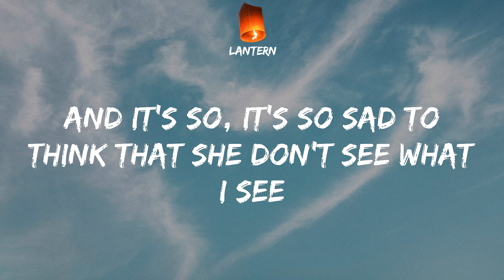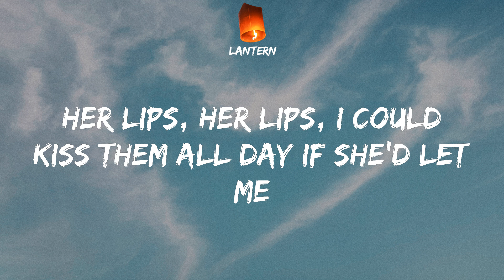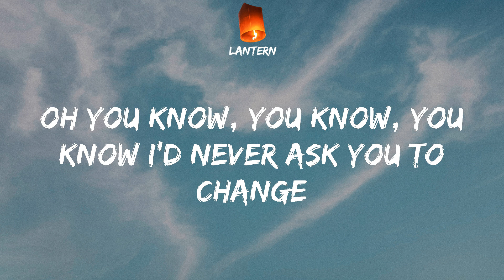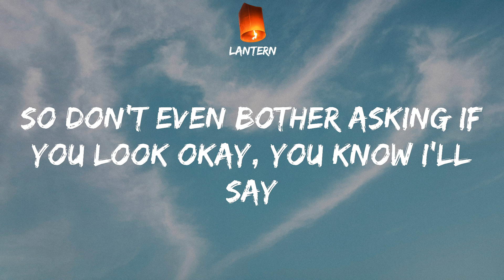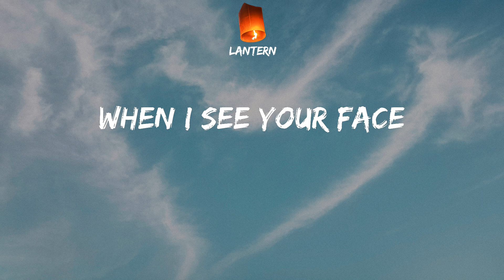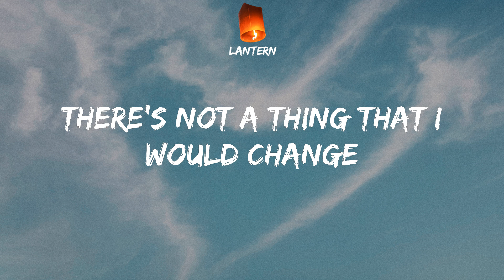Bruno Mars - Just the Way You Are (Lyrics) TikTok Just the way you are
TikTok Just the way you are

Bruno Mars - Just the Way You Are Lyrics:
I say
Yeah
Yeah